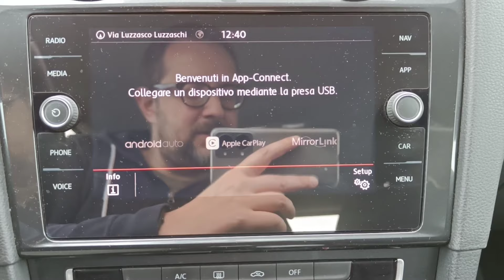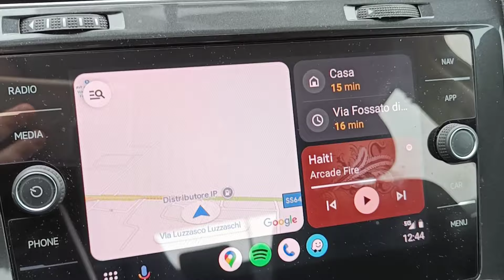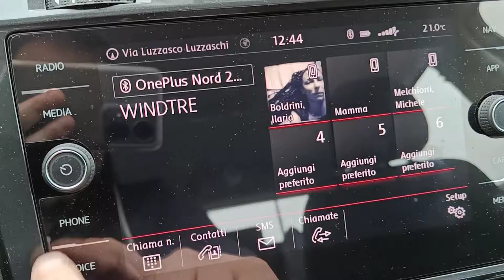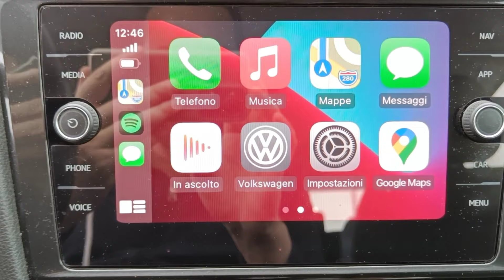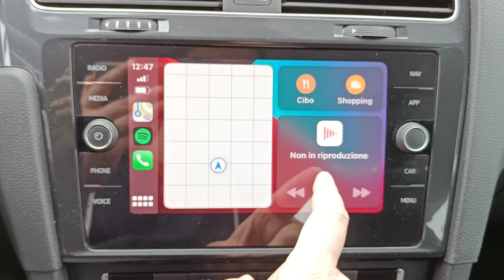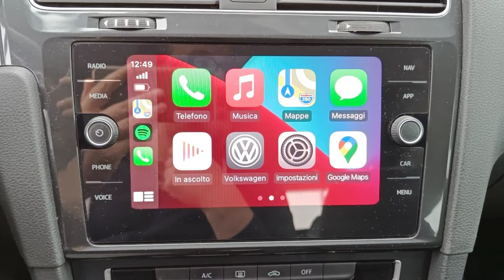CarlinKit 5.0 2air connette sia iPhone che Android in Wireless!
Compralo in offerta su Amazon